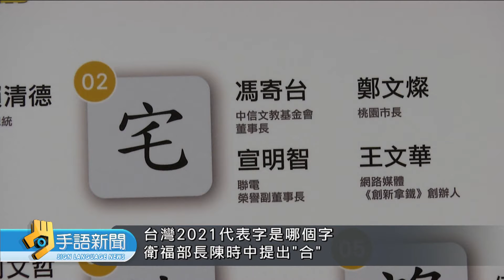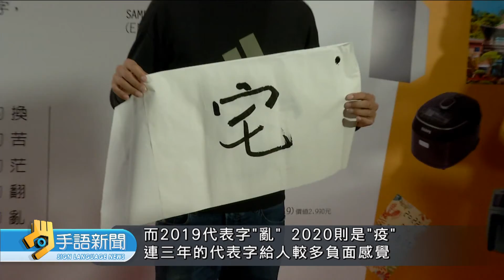2021台灣年度代表字 "宅"8402票獲選